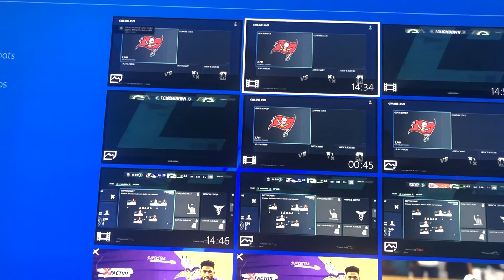May 11, 2021